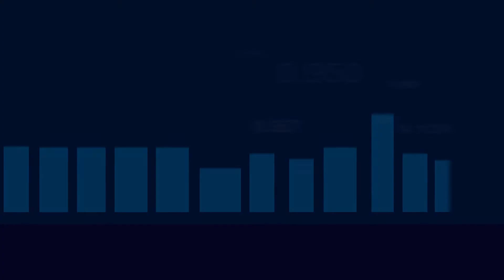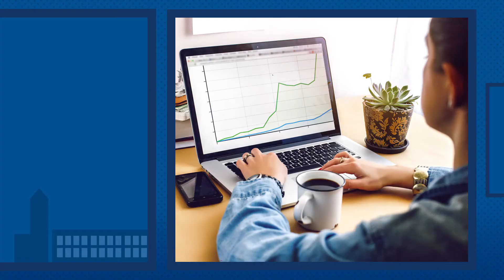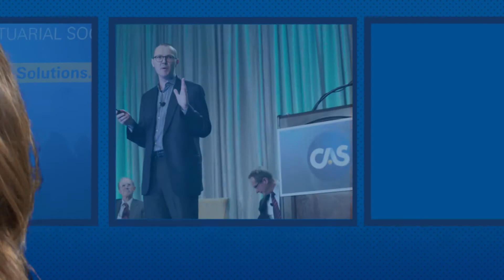The Certified Specialist in Predictive Analytics (CSPA) Credential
The Certified Specialist in Predictive Analytics (CSPA) credential offered through The CAS Institute provides evidence of practical knowledge in applied predictive analytics and data science as used in data-intensive industry sectors.

The CAS Institute empowers quantitative professionals in the insurance industry by providing innovative, rigorous, and trusted credentials backed by the Casualty Actuarial Society’s globally recognized educational standards.